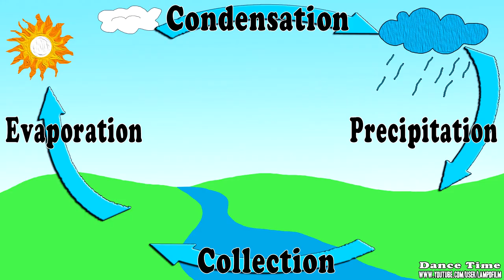Water Cycle Song for Kids | The Four Stages of the Water Cycle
This educational song about the water cycle is great for kids, They get to sing, learn and remember the 4 stages of the water cycle.

We have many drawing and educational video for kids in preschool, kindergarten, first grade, second grade and third grade from this channel. We have many more educational videos on math, language arts, science, art and drawing. Fun for the whole family.
We also have a Product Review Show that we have fun testing and having fun with products.
All videos and shows on my channel are kid safe. I am also a Teacher and a Dad, and I want this to be a safe and fun environment for kids of all ages.

Best Educational Stem Toy

MAgnetic Tiles
(We like PlayMags the best!)

TubeBuddy really helps your YouTube channel grow, and you can see who is copying or using your videos. You need This!!!

My Gear and what I use.

Lights
Fovitec 1200 LED Light KIT
Fovitec 600 LED Light Kit Bi-Color
Fovitec SoftBox for LED
Neewer 660 Bi-Color LED light
Neewer 660 SoftBox
Neewer LED Ring Light Kit
Camera Stuff
Sony ZV-1 BLogging Camera
Sony ZV-1 3 Battery Pack
Sony ZV-1 SD Card
Canon Vixia G60 4K
RODE Lav Microphone
Rode Smart Lav Pro
Manfrotto Super CLamp
Green Screen
Green Screen Floor Mats
Green Screen Material
Elgato Portable Collapsible Green Screen
Neewer Mountable Green Screen
Misc
12X12 White Balance Whte Card
Gooseneck Phone and Camera Holder
ProSourace Floor MAts
LaunchKey Mini MK# Keyboard
Phone
Ibason phone cases
Samsung Galaxy S20 Ultra
Galaxy S20 SupCase
Galaxy S20 USB-C to 3.5 adapter
Magnetic TOys
Playmags (the Best TOy EVER)
Magnetic Stick N Stack